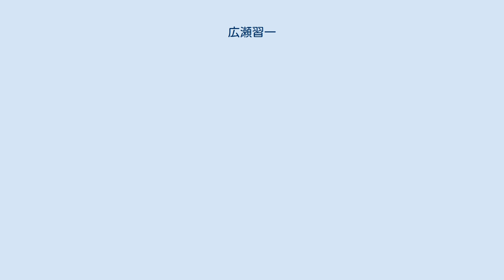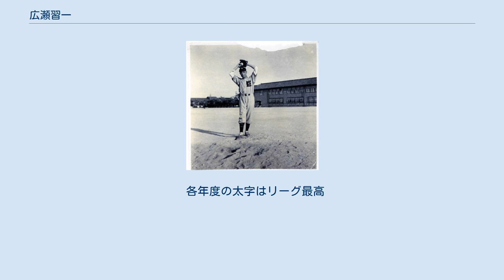広瀬習一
広瀬 習一（ひろせ しゅういち、1922年（大正11年）3月15日 - 1944年（昭和19年）9月13日）は、滋賀県出身のプロ野球選手（投手）。
戦前期に巨人軍で活躍した。
 1934年12歳のとき、地元の琵琶湖を横断する遠泳大会で14㎞を泳ぎ切って大評判となる。
 1935年に大津商業に入学。
1938年の夏の甲子園の県予選では外野手として出場するが、準決勝で膳所中学に敗退する。
1939年正月の京滋中等対抗野球大会では、初めて対戦した神田武夫を擁する京都商業に完敗するが、前年の夏の甲子園を制した平安中学を破りって2勝1敗となり、大津商業として初の春の甲子園大会に選ばれる。
甲子園では1回戦で小倉工業と対戦、広瀬は一番・遊撃手を務めるが、緊張のせいか無安打2失策と奮わず、チームも1-3で敗れた。
夏の県予選からは投手と外野手を兼任し、甲子園への切符をかけた京滋中等対抗野球大会の初戦で、広瀬は京都商の神田武夫と二日がかりの大投手戦を演じるも0-2で惜敗した。
 卒業を前に、東京巨人軍監督の藤本定義が大津商業を訪れ入団の勧誘を行うが、野球部長の反対に遭い広瀬はプロ入りを断念。
1940年広瀬は地元の有力企業で会った旭ベンベルグに入社し、旭ベンベルグの野球部である大津晴嵐会に所属した。
なお、同年の明治神宮競技大会（国体の前身）に、滋賀県代表として4種目（200m走、800m走、手榴弾投げ、走り幅跳び）に出場している。
翌1941年の都市対抗野球の近畿地区予選に出場するが、二次予選準決勝で田村駒に0-2で敗れ、本戦出場はならなかった。
 広瀬は都市対抗へ出場できなかった時は巨人の入団テストを受けたいと決心していたらしく、予選が終わるとすぐに西宮へ遠征中の巨人が宿泊していた宝塚温泉の旅館に現れる。
近くを流れる武庫川の河原で藤本と楠安夫・多田文久三立会いのもと、ピッチングを披露したが、足元の悪い河原をものともせず、サイドスローからコントロールされた球威のあるボールを立て続けに投げ込み、楠や多田を驚かせた。
次に多摩川の丸子橋の下で投球した際には、「あれだけ速いのに全部変化している」と藤本を感心させた。
広瀬へのスカウト活動は前年から行なわれていたが、立ち会った楠や多田のほか、川上哲治や千葉茂ら同時期にプレーした選手たちは、広瀬が突然宝塚に現れて入団テストを志願し、採用されたと戦後になっても思っていたという。
 初登板・初先発となった同年8月21日の対黒鷲軍戦を3安打完封に抑える鮮烈なデビューを飾る。
秋季リーグに入ると、10月6日の対南海戦では神田武夫とプロ入り後初めて対決、意識過剰になっていたためか広瀬は11四球を与えるも2安打1失点に抑えて3-1で勝利している。
その後も、中尾輝三と交互にマウンドを踏んで閉幕までに8勝を重ね、7月末に病気で戦列を離れた須田博（スタルヒン）の穴を埋めた。
また、秋季リーグでの活躍が認められ、東西対抗戦にも選ばれている。
 翌1942年開幕戦で完封勝利を飾ると、1日おいた3月30日の対南海戦でも先発し6回からリリーフした神田武夫と投げ合うが、延長10回に2点を失い3-5で初めて神田に敗れた。
5月11日の対黒鷲戦では8回まで無安打に抑えるが、9回に代打・金子裕から内野安打を打たれ、ノーヒットノーランを逃している。
春季リーグでは10勝4敗、勝率.714、防御率1.47といずれもチームトップの成績を残す。
夏季リーグも須田博に並ぶ10勝（2敗）に防御率0.92を記録、春夏通算20勝は、須田（14勝）、中尾（12勝）を凌いでチーム最多となった。
7月19日の対南海戦では神田武夫と6度目の対戦を果たし8-0で完封勝利を収めて対戦成績を5勝1敗とするが、結局これが最後の対決となった。
また、夏季リーグ終了後に行われた東西対抗戦にも2年連続で選ばれている。
 秋季リーグの開幕戦である9月12日の対大和軍戦で、広瀬は延長10回表から登板するとその裏で巨人が逆転し僅か1イニングの登板で21勝目を挙げる。
その試合後に虫垂炎を発症して古川橋病院に緊急入院して手術を行う。
しかし、戦時中の物資不足により手術後の回復に必要な薬剤が得られず、手術跡が化膿して公式戦への復帰はもちろん、10月に予定されていた入営にも間に合わなくなってしまった。
シーズンを通しては須田博（26勝）に次ぐ21勝、防御率1.19（リーグ4位）、勝率.77...